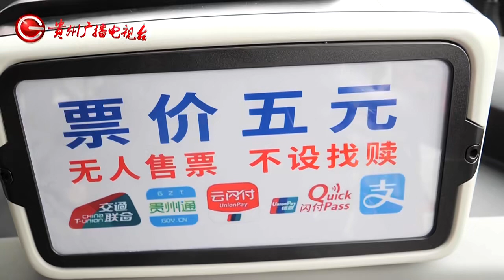还在citywalk？贵阳这个网红公交车上线了！“豪华双层”解放双腿